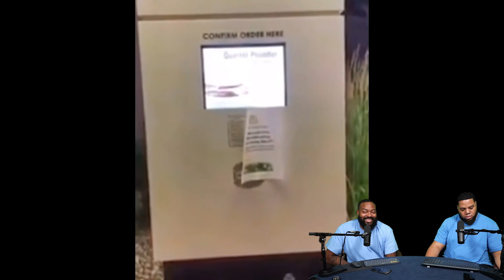INTHECLUTCH REACTS TO Try not to laugh or grin, 99.9% lose